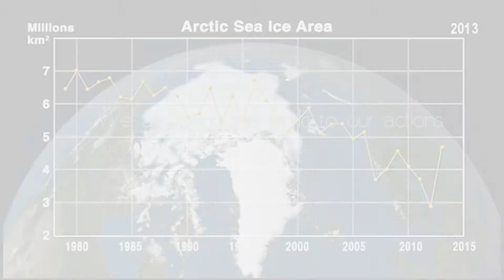Its Time To Change - Teaser //ZaDox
I do own many of the clips used in this video however,
I DO NOT OWN ALL THE VIDEOS AND MUSIC USED IN THIS CREDIT WILL BE GIVEN BELOW.